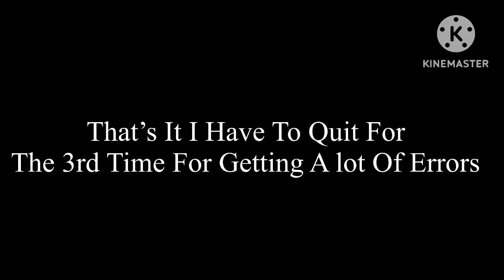Screw This I’m Quitting For The Third Time